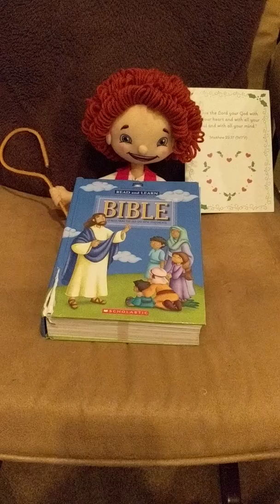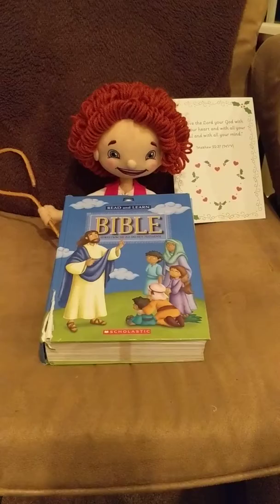Shepherds treasure "Sheppy" day 5